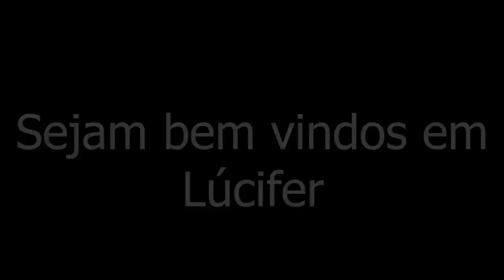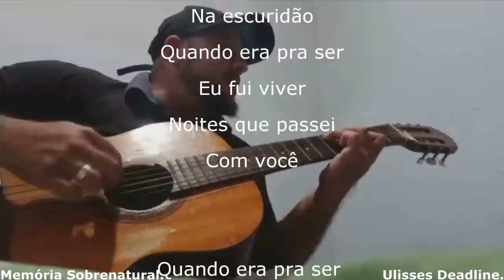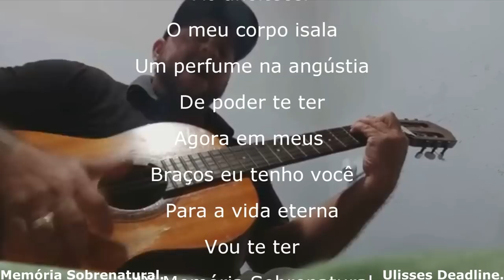Suicídio em escola assombrada Lúcifer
este video traz a comunicação ao sobrenatural em lugares assombrados e casas antigas ao obscuro e nesta escola professor suicída assombra o local